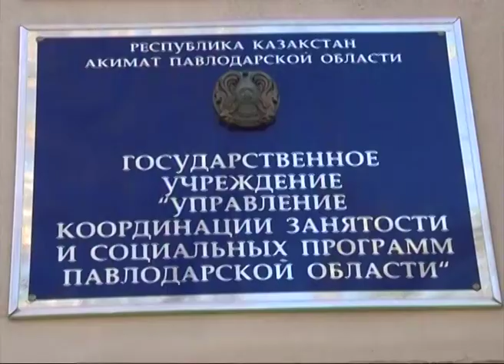400 тысяч нарушений в получении АСП выявили в Павлодаре 07.10.19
Около 25 миллионов тенге должны вернуть государству жители Павлодарской области, получившие АСП нового формата. Речь о тех, кто скрыл истинные доходы, в том числе урожай на огородах и домашний скот.